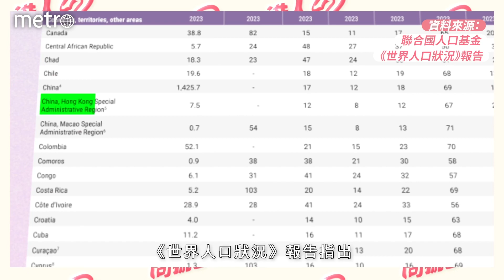【港人問號】香港生育率全球最低！點解完全冇人肯生仔？港女：「養兒防老已經OUT啦！😂」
近期香港嘅熱話，除咗搞旺香港夜市，就係提高生育率啦～

聯合國人口基金喺今年4月發表嘅《世界人口狀況》報告指，香港生育率係「全球最低」；家計會早前亦公布咗家庭計劃調查結果，發現香港生育率創歷史新低！

調查呀、報告呀大家聽得太多啦，所以我哋今次決定訪問街上嘅年輕人，問下大家嘅真實諗法係點！對於政府不斷鼓勵生育，大家又有冇咩絕世好橋送畀政府呢？😎